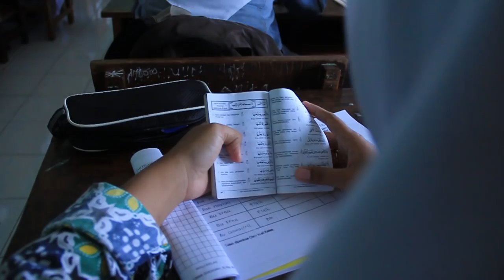Profile MAN Sidoarjo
Berikut merupakan company profile dari Madrasah Aliyah Negeri Sidoarjo